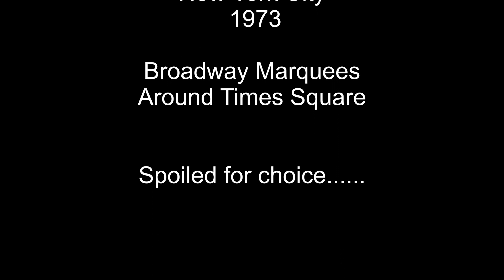New York City 1973 ~ Broadway Show Marquees Around Times Square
A quick walk around sunny Times Square in 1973. Broadway theater & movie marquees in order:
Debbie Reynolds in Irene - the Minskoff Theater
Neil Simon's The Sunshine Boys - the Broadhurst Theater
A Little Night Music - 1973 Tony Award Winner - the Shubert Theater
Pippin - the Imperial Theater
Grease - the Royale Theater
Shelter - the Golden Theater
The Changing Room - the Morosco theater
Christopher Plummer in Cyrano - the Palace Theater
The Women - 46th Street Theater
Emperor Henry IV - The Barrymore Theater

and the line at the tkts Booth